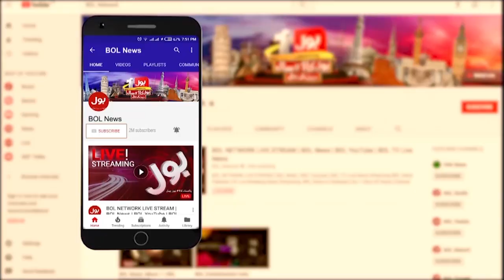Karachi NA-241 Condition | General Elections 2024 | Breaking News